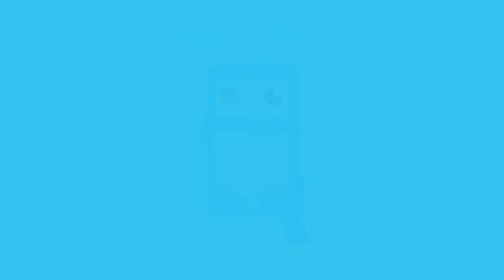CurrencyAR App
CurrencyAR is a currency conversion application through augmented reality.

You just have to put the ticket you need to know the exchange rate in relation to your money and ready !!! In less than a second you will have the answer. And you can make multiple conversions, using combinations of coins you need.

Today the application supports visual recognition bill in 17 countries.
Periodically we will be updating our database notes to cover everyone.

17 Augmented Reality Available Currency:
American Dollar
Euro
English Pound
Cshezk Cron
Russian Rublo
Chilean Peso
Argentinian Peso
Mexican Peso
Peruvian Sol
Brazilian Real
Japanese Yen
Chinese Yuan
Thai Baht
South Korea Won
Indian Rupia
South african Rand
Australian Rand